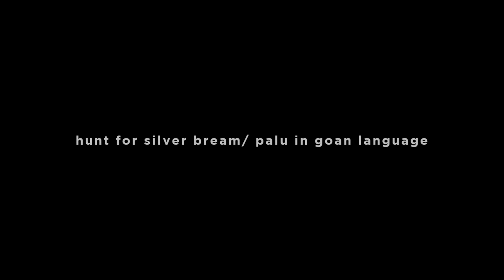Hunting silver breams/Palu/Spearfishing in goa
Hello guys

Welcome..
Become a part of our underwater Fishing, Spearfishing & Freediving Community!

 keep supporting B. B

U are welcome for good suggestions

Music;